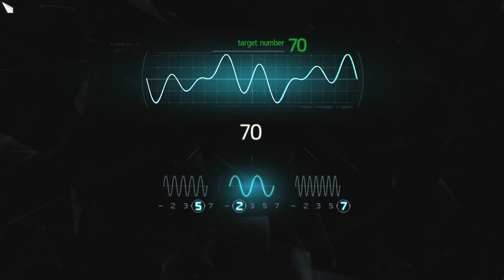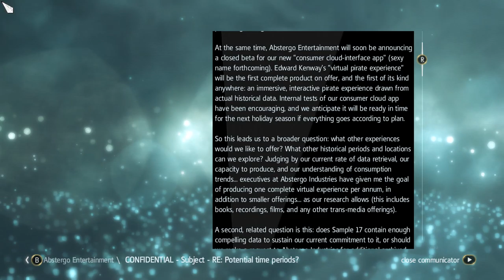Assassin's Creed IV: Black Flag [11] Not Mission It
What a bland, tedious mission.